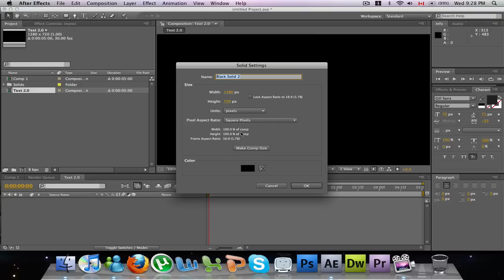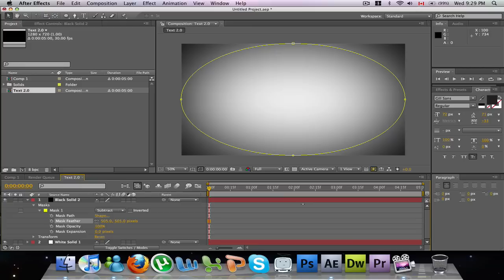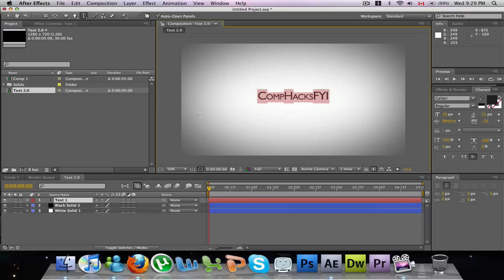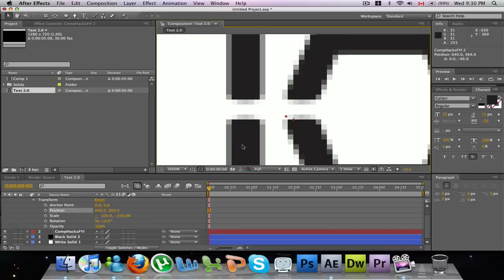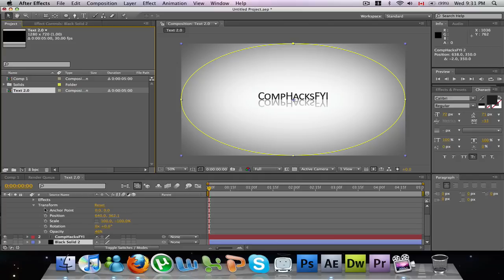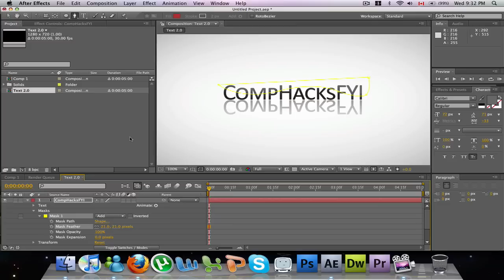How To Create Web 2.0 Text In After Effects CS4 & CS3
in this tut i show you how to make a web 2.0 text in after effects.

[Edit laterrz]